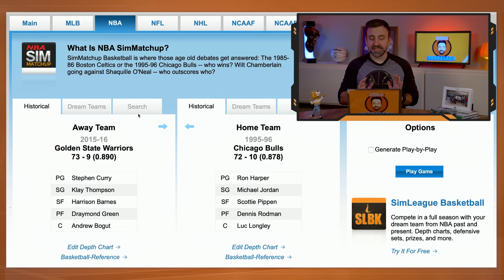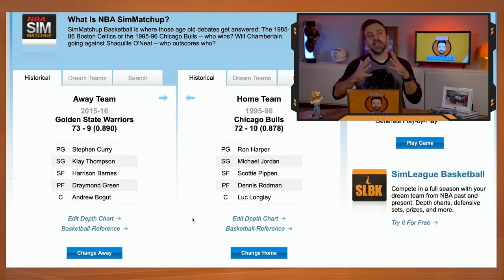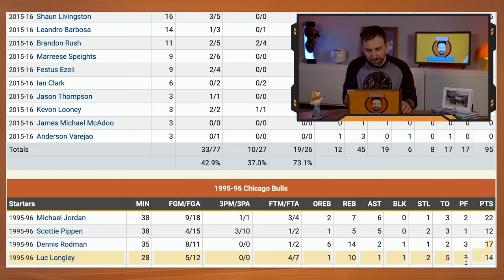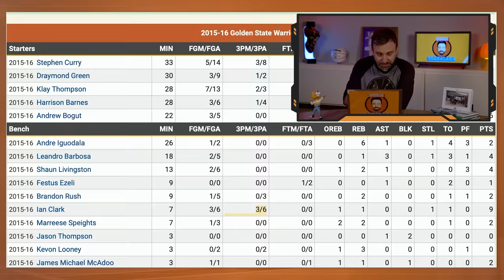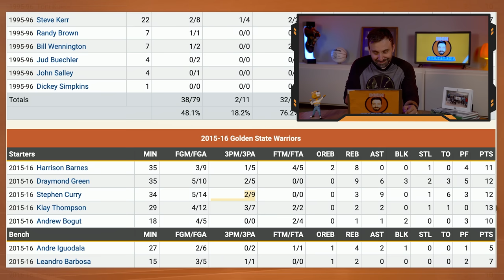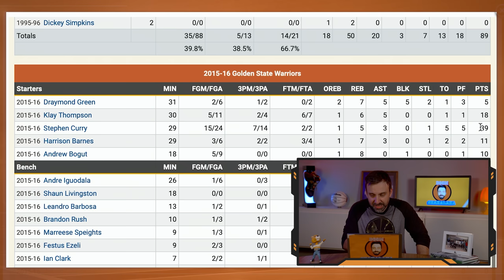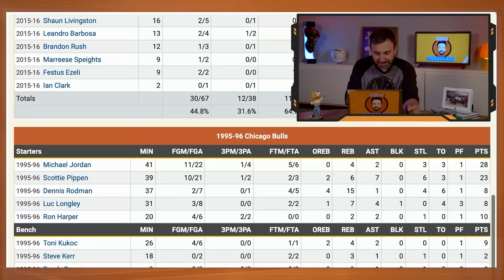BULLS ‘96 vs WARRIORS ‘16: quem venceria esse duelo?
O Chicago Bulls de Michael Jordan bateu o recorde da história da NBA com 72 vitórias na temporada 1995-96. Porém, 20 temporadas depois, foi a vez dos Warriors de Stephen Curry superarem essa marca. Agora um exercício de imaginação: quem venceria esse duelo hipotético? Confiram no vídeo de hoje uma simulação desse embate.

Parceira: KTO.